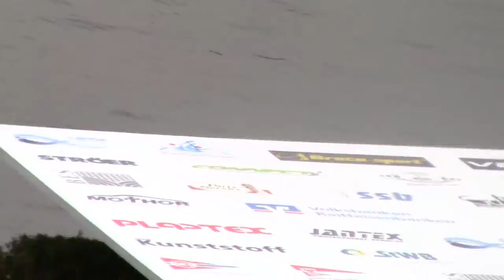1st portage Men U23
ICF World Championships Marathon Canoeing and Kayaking Brandenburg Germany September 2016